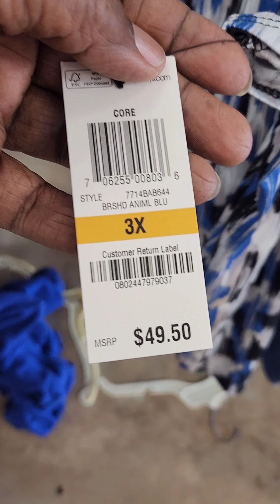From Limited Mobility Morbid Obesity Depression Arthritis to Walking in the Park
Just last year, I walked with a cane, bent over, and could barely move. today I  enjoyed walking in the park with my grandson. never stop fighting for your weight loss and your mobility. you win if you don't quit